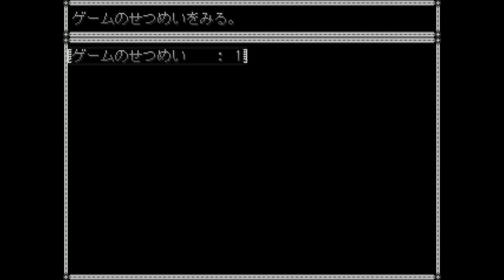Yume Nikki Fangame playthrough - .flow ver. 0.194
Content warning:
-Extreme blood and gore
-Violence
-Depiction of murder
-Jumpscares/loud noises

TIMESTAMPS:
Sabitsuki's Part
0:00 Starting the game, trying the minigame
2:30 Getting Iron Pipe, Broom, and TV EFFECTS
8:09 Getting Watering Can EFFECT
9:31 Getting Mono Eye EFFECT
10:45 Getting Headphones and Psychedelic EFFECTS, Seeing Flying EVENT, Getting Cat EFFECT
19:47 Getting Dress and Black Hood EFFECTS, Exploring the Disposal, Getting Gas Mask and Ghost EFFECTS,
30:15 Getting Corpse, Machine, and Diving Helmet EFFECTS
40:23 Getting Daruma EFFECT, Seeing Alleyway Chase EVENT, Getting Handgun EFFECT, Exploring the Back Ward, Getting flower MENU TYPE, exploring some more for no reason
55:46 Getting Plant EFFECT
57:40 Getting Slime EFFECT, Getting smile MENU TYPE, Exploring the School, Getting Uniform and Tattoo EFFECTS
1:06:20 Getting Whistle and Viscera EFFECTS
1:12:07 Getting Arms EFFECT
1:16:40 Seeing Disguised Bug EVENT
1:17:34 Seeing Blood, Pus, Rust EVENT
1:20:37 Seeing Childbirth EVENT
1:26:41 Seeing Sugar Hole Kaibutsu EVENT
1:29:10 Seeing Corrupted School EVENT
1:33:13 Seeing Outside ENDING

Rust's Part
1:34:07 Dropping off all Effects, Changing to Rust, Seeing Cleaner ENDING
1:35:42 Changing to Rust again
1:36:36 Getting Demon EMPTY BOX
1:42:20 Getting Purity EMPTY BOX
1:47:52 Getting Smile EMPTY BOX
1:53:33 Seeing Rust ENDING